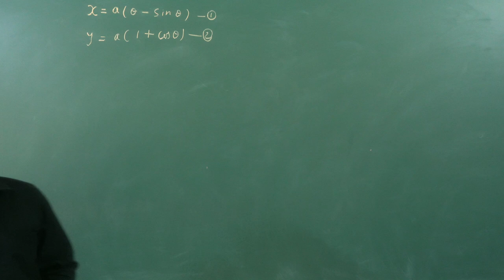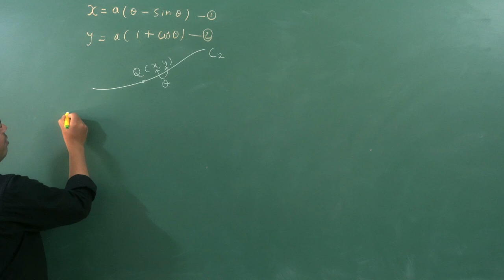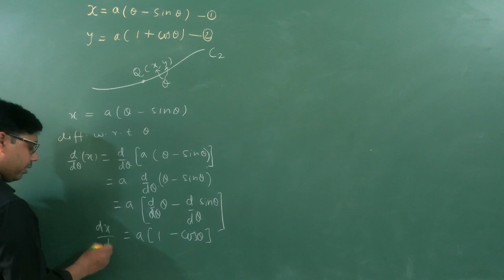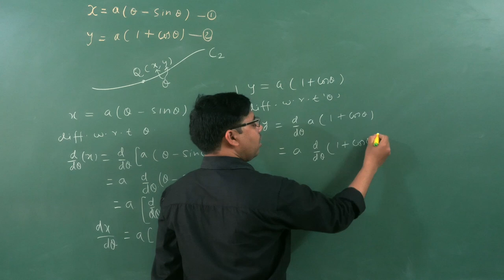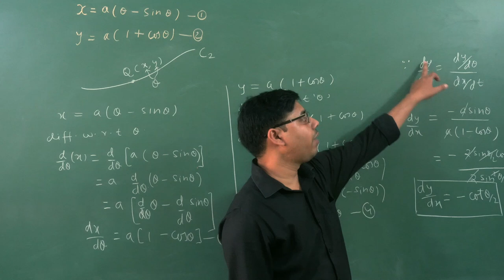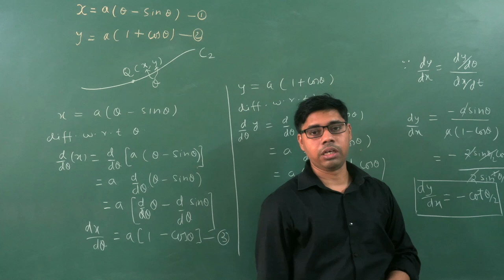NCERT|Exercise 5.6|Q6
Mypegasus edu try to help you for systematic approach to each topic. This Channel gives detail solution for NCERT book exercise, Exemplar, Board previous years ,Jee mains previous year, AIIMS previous years, KVPY.